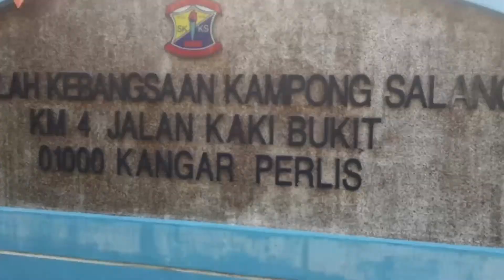Sungai Rambah, Pontian - Cong Perihal Sanglang dan Salang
Cerita ceriti nama tempat Sanglang dan Salang.
Record and go. Sebarang kurang info, channel minta maaf. Record and go. 😁